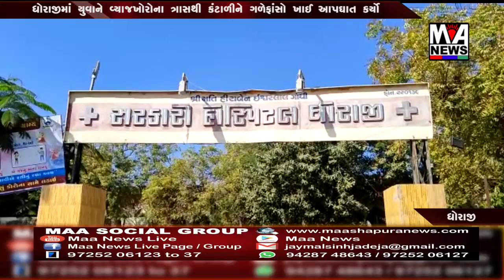ધોરાજીમાં યુવાને વ્યાજખોરોના ત્રાસથી કંટાળીને ગળેફાંસો ખાઈ આપઘાત કર્યો